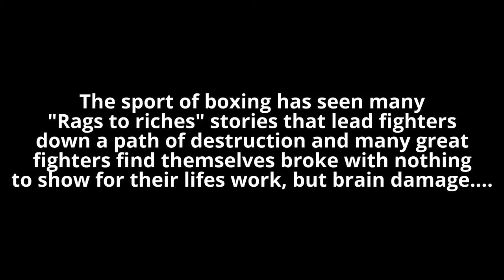Jameel McCline drops SERIOUS KNOWLEDGE on life after boxing (MUST SEE)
Former Heavyweight contender Jameel McCline (41-13, 24 KO's) talks about the importance of professional boxers setting themselves up for life after boxing.